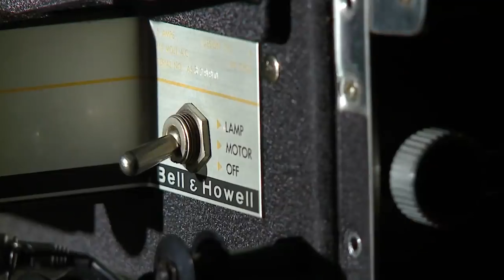CJ and Catalina: A San Andreas Love Story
What Happens When You Combine An East LA Gang-banger and a Backwoods Psychopath? A Beautiful Love Story That Will Stand The Test Of Time.

0:00 Intro
1:33 First Crash Mission
5:54 Catalina First Mission
10:45 The Truth's First Mission
17:27 More Catalina Insanity
31:28 Race One
34:17 Race Two
38:02 Defending Truth's Farm and Heading to San Fierro